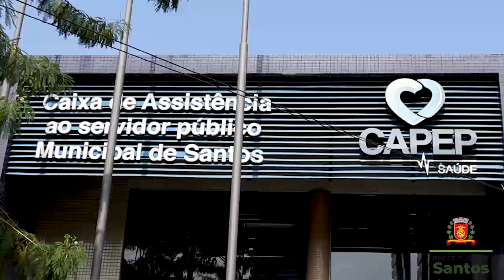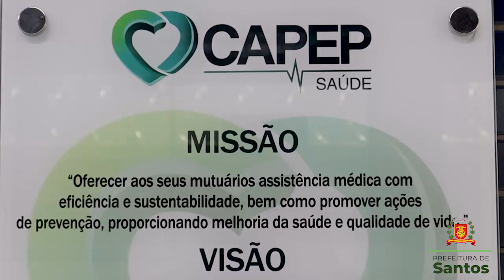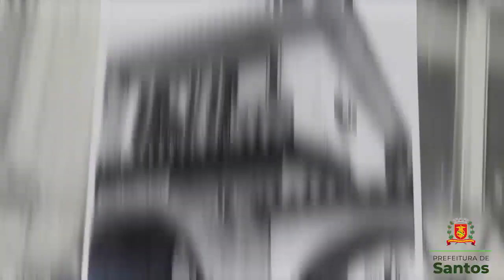CAPEP completa 110 anos com ampliação de serviços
Responsável por cuidar da saúde dos nossos servidores municipais, a Capep Saúde - Caixa de Assistência ao Servidor Público completa, nesta segunda-feira (31), 110 anos de trajetória e muita superação. Alcançar essa marca não é para todos, mas aqui, o presente é para o trabalhador, que pode comemorar a implantação de novas modalidades de serviços e a expansão da rede credenciada.